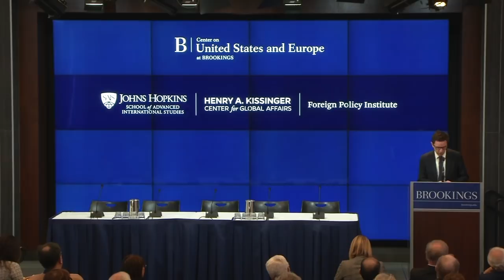Zbigniew Brzezinski: America’s grand strategist - Part 1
On April 11, the Center on the United States and Europe at Brookings, in cooperation with the Henry A. Kissinger Center for Global Affairs and the Foreign Policy Institute of the Johns Hopkins University’s Paul H. Nitze School of Advanced International Studies (SAIS), hosted a discussion on Brzezinski’s rich legacy.